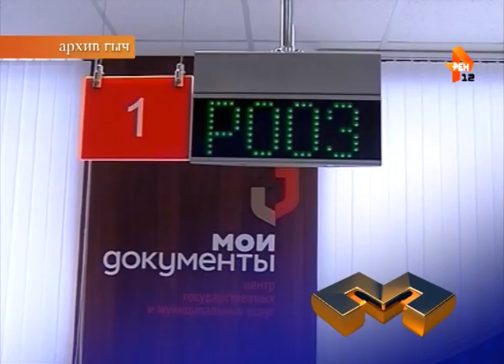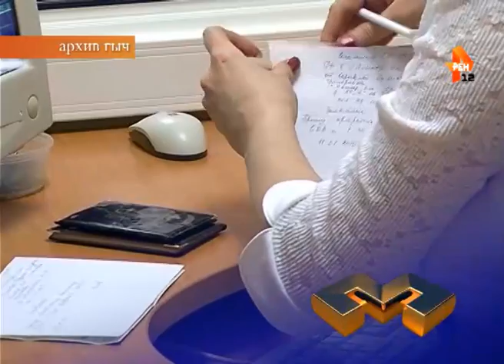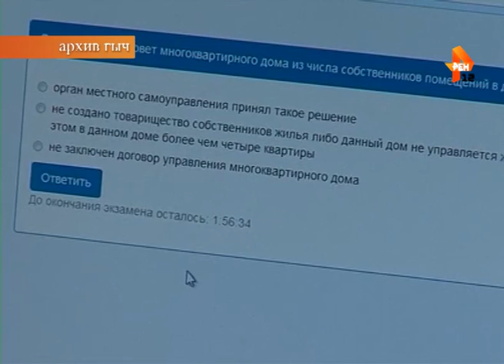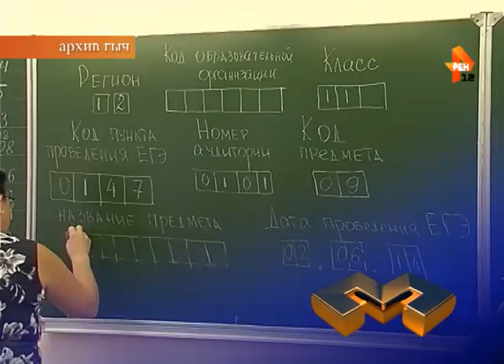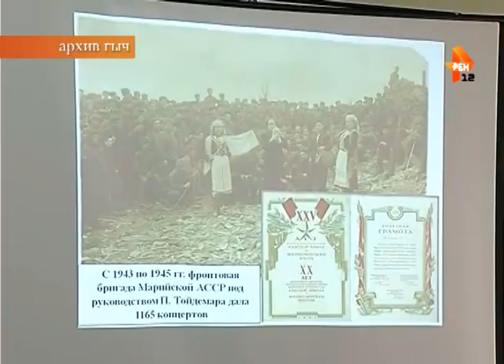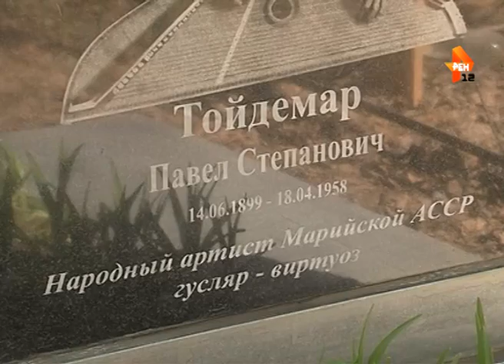«Марий Эл ТВ» от 18 мая 2015г.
1. Строительство многофункционального центра в Йошкар-Оле.
2. Выплата денег из средств материнского капитала.
3. Лицензирование управляющих компаний в Марий Эл.
4. Оценка управляющих организаций, ТСЖ и ЖСК.
5. Итоги форума «Богатство финно-угорского мира».
6. В преддверии начала кампании ЕГЭ.
7. Увеличение количества выпускных экзаменов
8. Благоустройство объектов Воинской славы в Марий Эл.
9. Озеленение Йошкар-Олы.
10. Реконструкция участка Ленинского проспекта в Йошкар-Оле.
11. Театральная афиша.
12. Рубрика «В этот день».